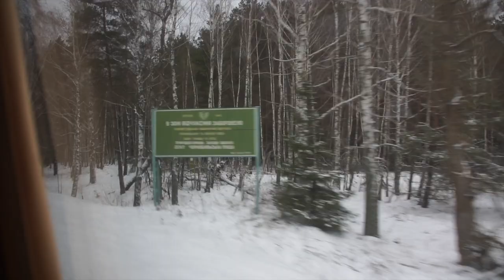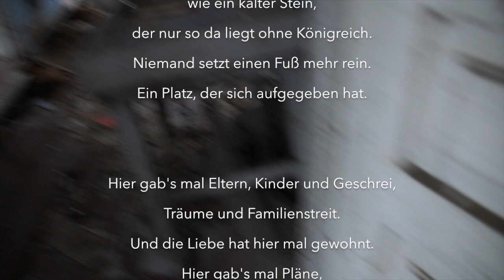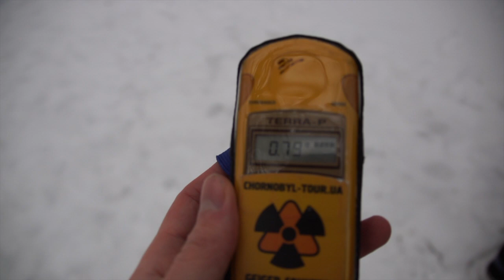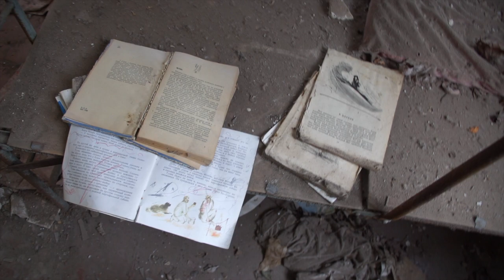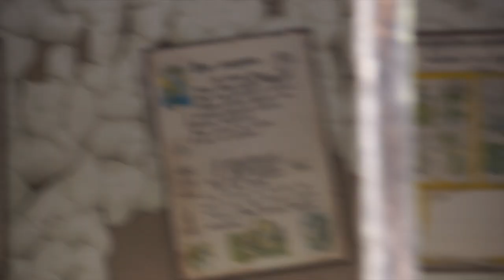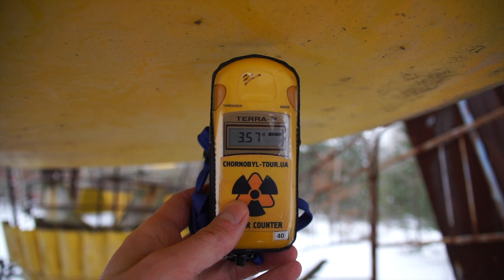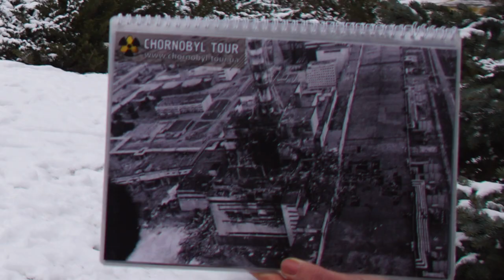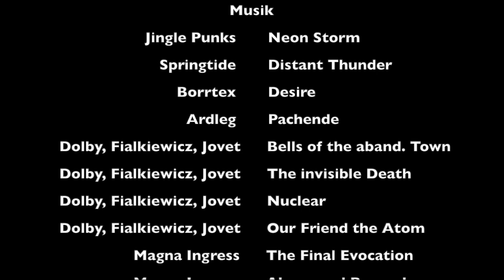Mittagessen in der Kantine von Reaktor 4 in Prypjat | Tschernobyl-Expedition - Teil 2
Endlich hatte ich Zeit, Teil 2 zu schneiden!
Im Januar war ich direkt vor Ort in Tschernobyl, Prypjat und direkt am Kraftwerk.

Wer nach dem Video noch Lust auf mehr hat:
Meinen Blog-Eintrag über die Tschernobyl-Reise mit ausführlicheren Schilderungen gibt es

Camera-Sound: freesfx.co.uk

Magna Ingress - Above and Beyond
Magna Ingress - Faces and the ancient guardian

Wie immer zum Schluss:
Intromusik:   Jingle Punks - Neon Storm